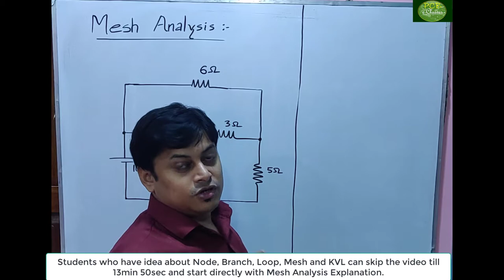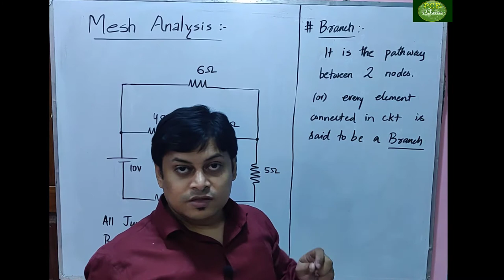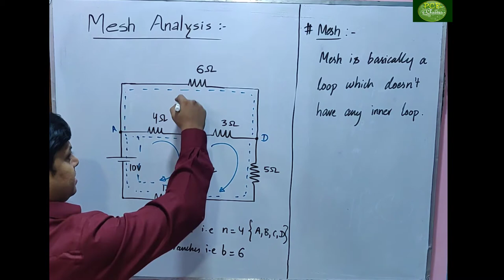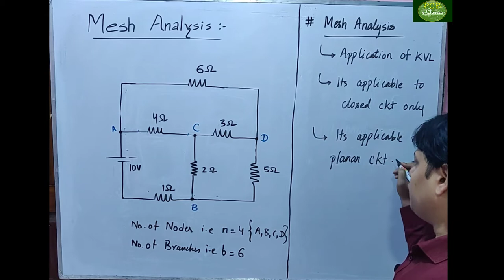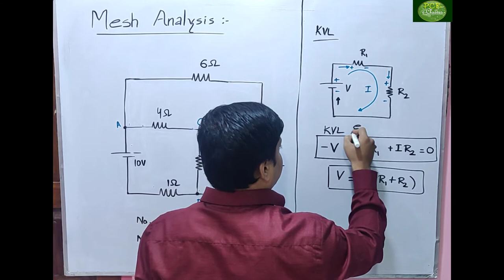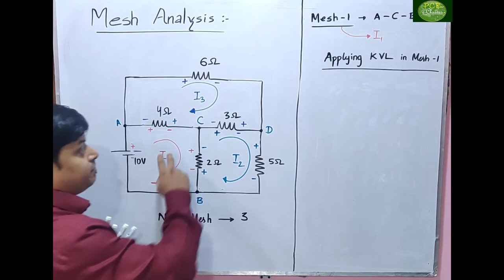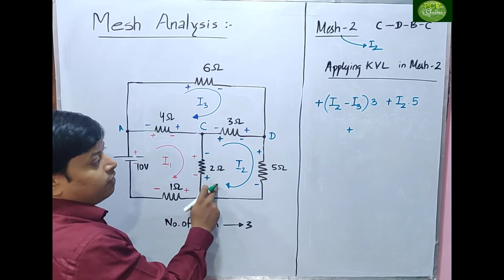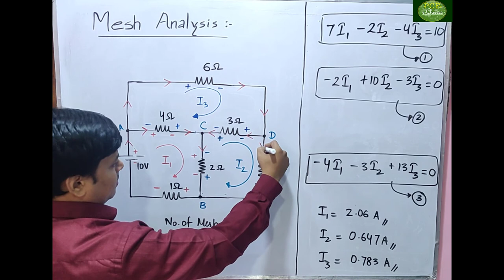BEE LEC12 MESH ANALYSIS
Topic -- MESH ANALYSIS
Faculty -- PRIYANSU CHANDAN BEHERA

This video is for Btech 1st Year Students as well as for all Circuit Branches of Engineering. Also it will be helpful for GATE/PSU/AE/JE competative exams.